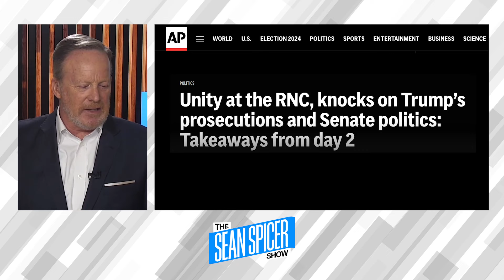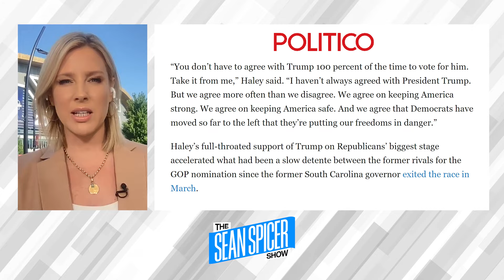Trump Has Unified The Republican Party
From inside the RNC, Lyndsay Keith shares the energy, emotion and unity felt at the RNC 2024.